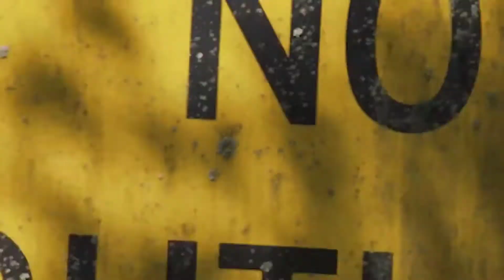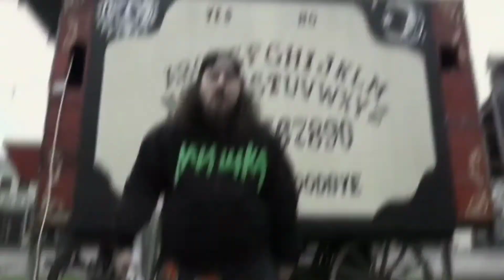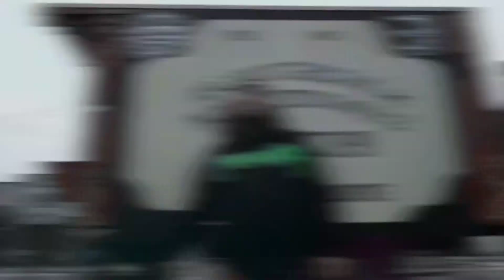5ive Piece: Underground Emcees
Today we're talking about our favorite emcees currently in the underground. Not the best ever, but who's doing it the best in 2022.

Who did we snub?

Who's your Top 5 emcees currently?

19.99 Shirts
29.99 Hoodies
⬇️Link to purchase 5ive Piece merch⬇️

Hosts:
Jokerz Gallery
Mike Sears
Luke The Goon

All production by @JokerzGallery